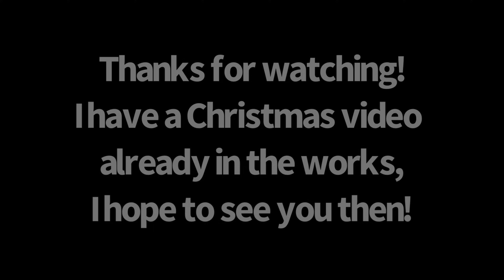Flamingo Admin Commands Compilation (Gacha Club Fan Video)